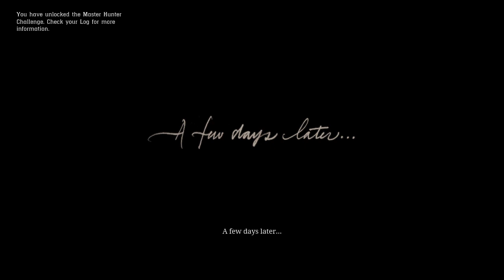Red Dead Redemption 2 - The Aftermath of Genesis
Follow Charles. Eventually you’ll find some game to hunt - deer.